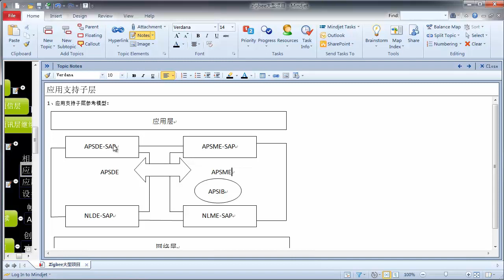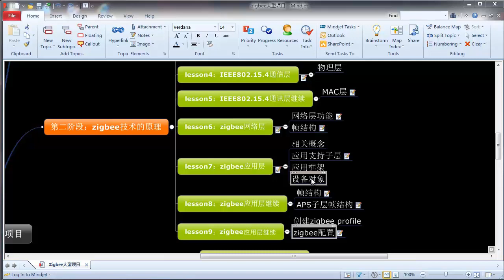zigbee大型项目8 zigbee应用层1